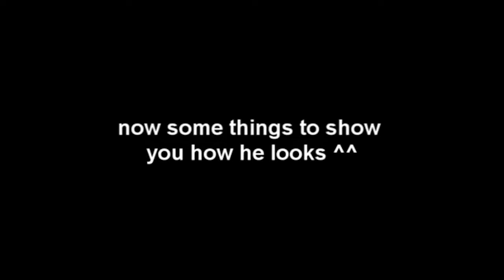Mutt Audition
Here you are tell me what you think i failed at the beginning LOL my bad.